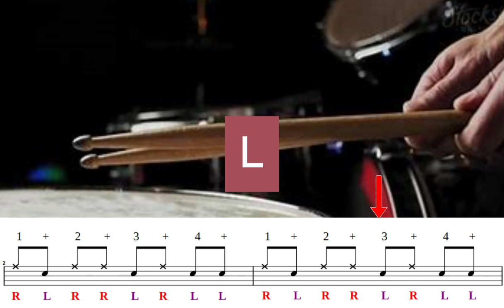EASY Paradiddle Practice for DRUM Beats and Fills. Exercice de paradiddles FACILE.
LEARN A SIMPLE way to practice SINGLE PARADIDDLES that boosts your muscle memory. Follow along as I show you my method to make it quicker, so you can easily spice up your drumming with awesome DRUM beats and fills.

"Apprenez une manière simple de pratiquer les single paradiddles qui renforce votre mémoire musculaire. Suivez-moi alors que je vous montre ma méthode pour le rendre plus rapide, vous permettant ainsi de dynamiser facilement votre jeu de batterie avec des rythmes de batterie impressionnants et des remplissages."

5 Must-Know DRUM BEATS at 6 Tempos for Beginners!"